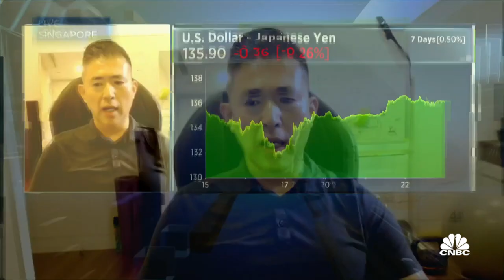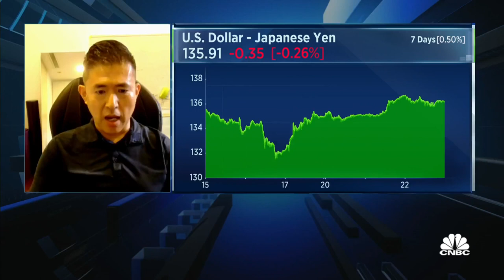Ex-Japanese official discusses what the country needs to do to get out of 'pandemic stagnation'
Kotaro Tamura, Asia fellow at the Milken Institute and former senator and parliamentary secretary for economic and fiscal policy in Japan, discusses possible measures such as the restructuring of businesses.